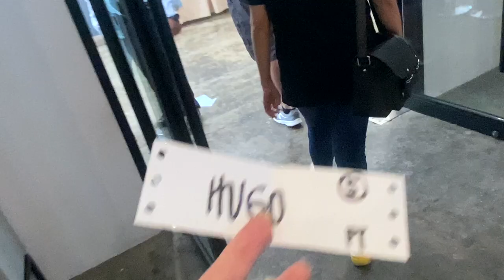OUTDOOR ACTIVITIES FOR KIDS